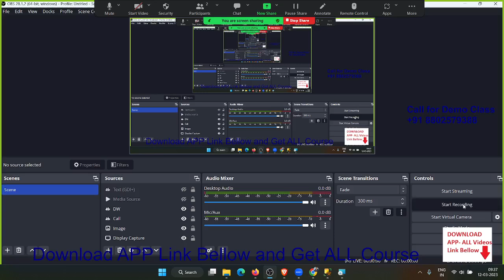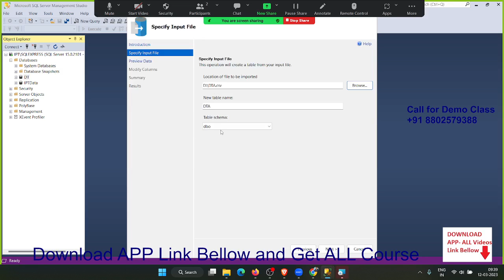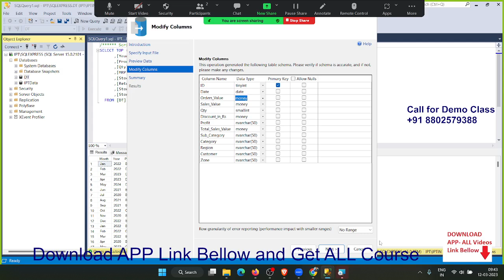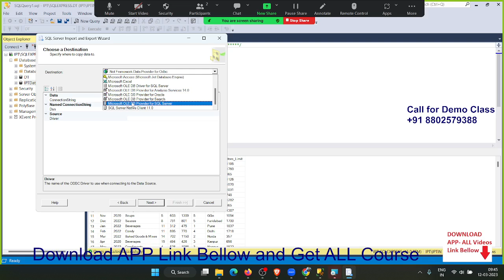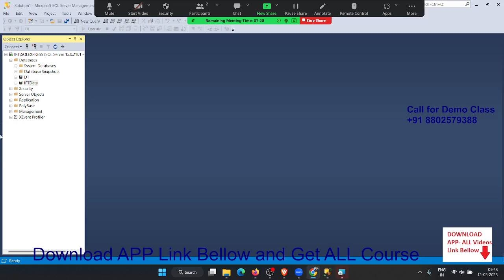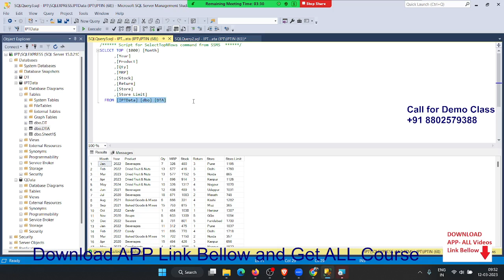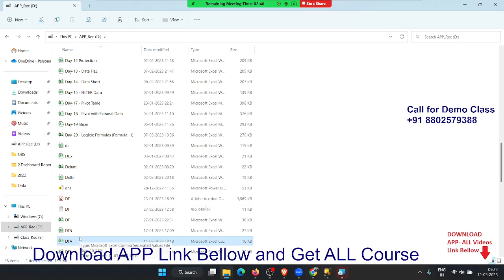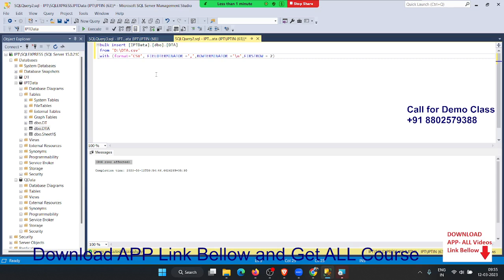SQL Server Classes in Hindi